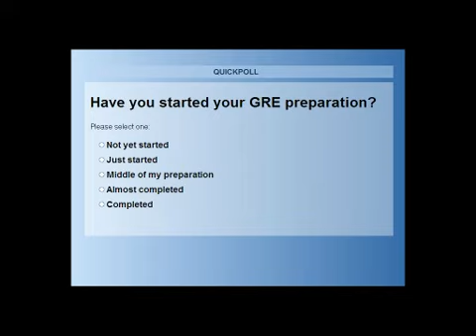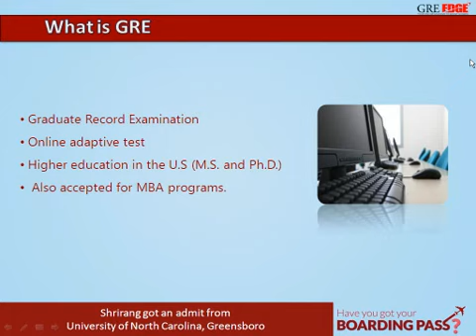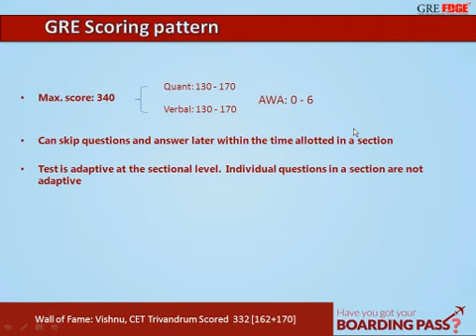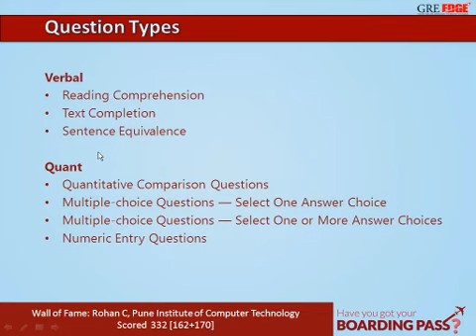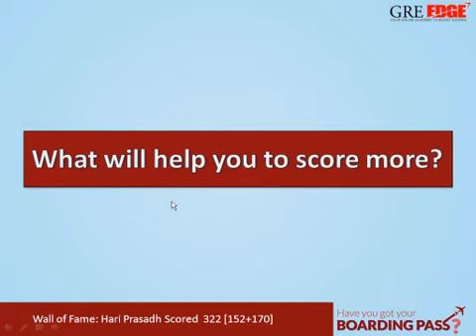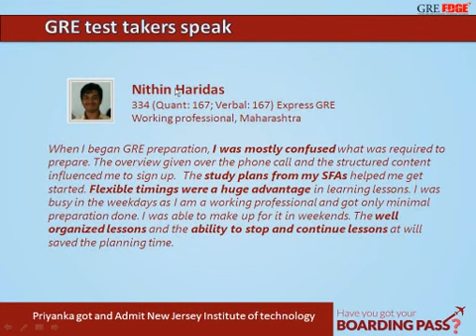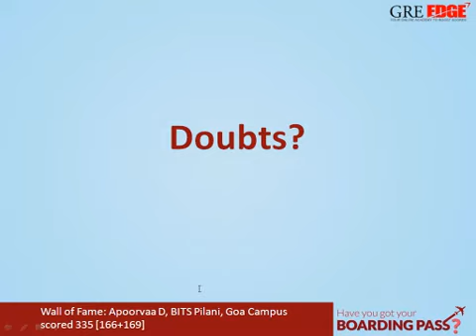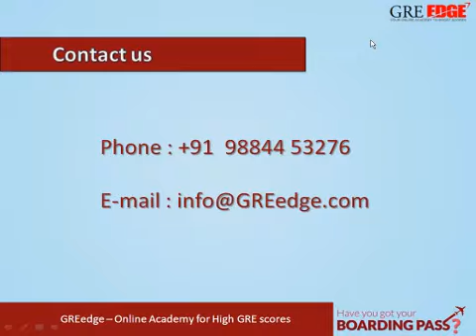youtube video 6ql-dshg12s